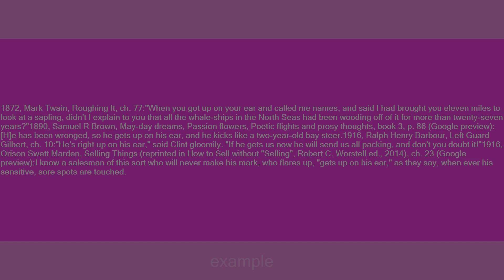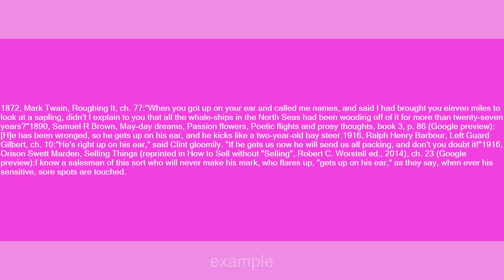up on one's ear